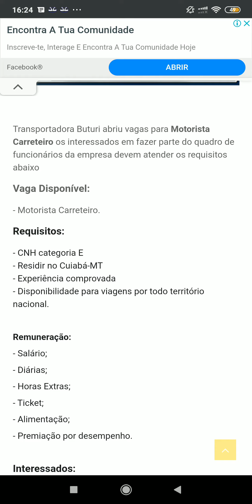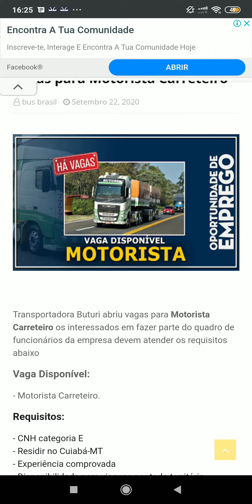Transportadora Buturi abre vagas para Motorista Carreteiro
Transportadora Buturi abriu vagas para Motorista Carreteiro os interessados em fazer parte do quadro de funcionários da empresa devem atender os requisitos abaixo

Vaga Disponível:

- Motorista Carreteiro.

Requisitos:

- CNH categoria E
- Residir no Cuiabá-MT
- Experiência comprovada
- Disponibilidade para viagens por todo território nacional.

Remuneração:

- Salário;
- Diárias;
- Horas Extras;
- Ticket;
- Alimentação;
- Premiação por desempenho.

Confira as informações acima sobre essa vaga, candidate-se ou indique para um amigo e boa sorte!